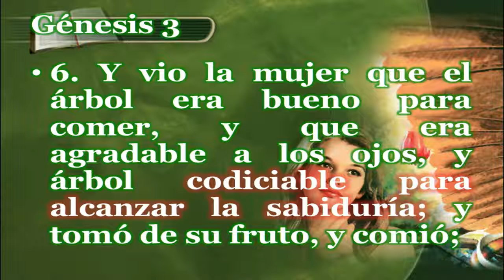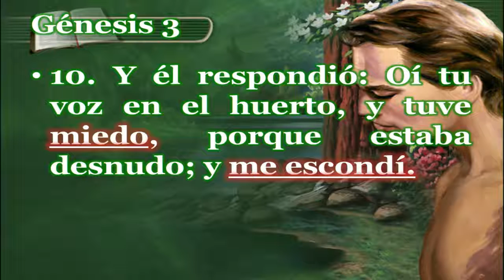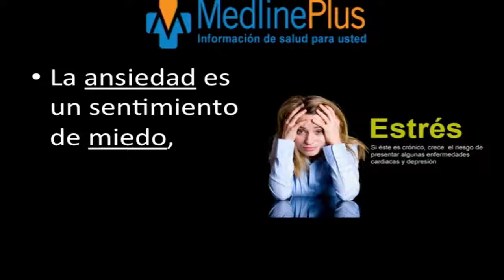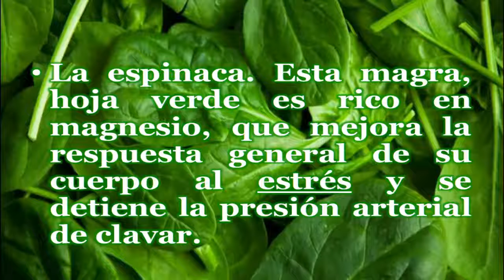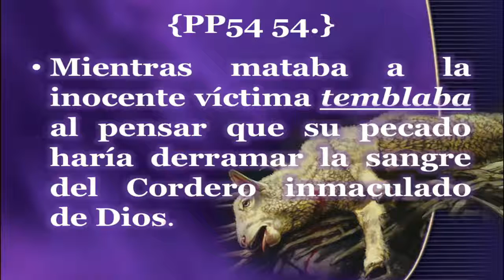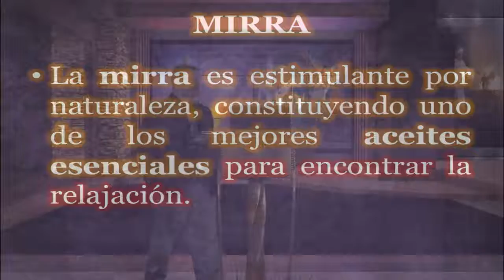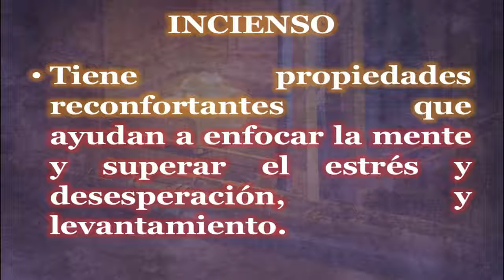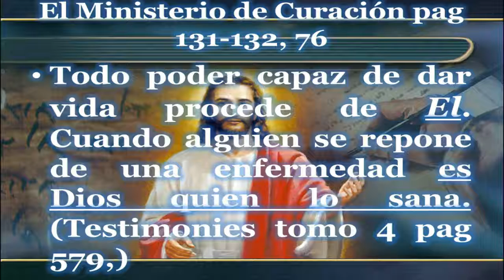La Salud Mental en el Plan de Dios / Serie: Campaña Apocalíptica